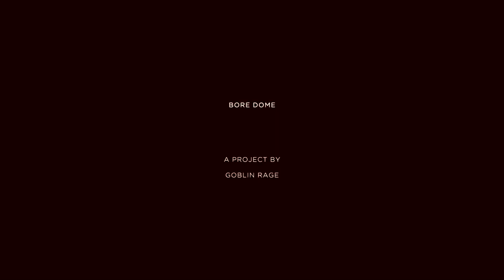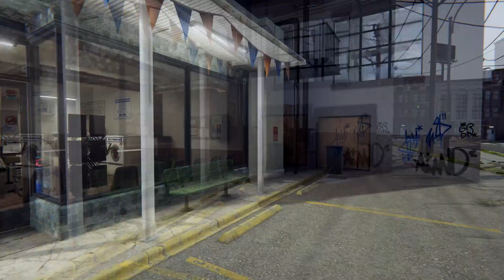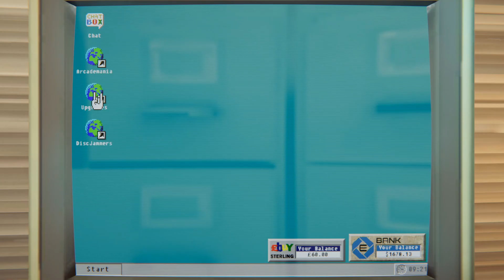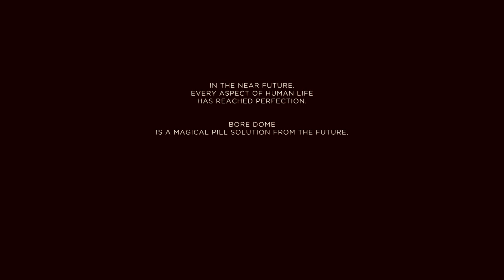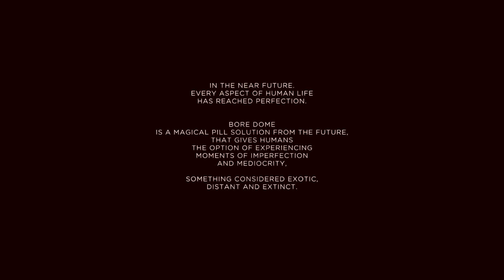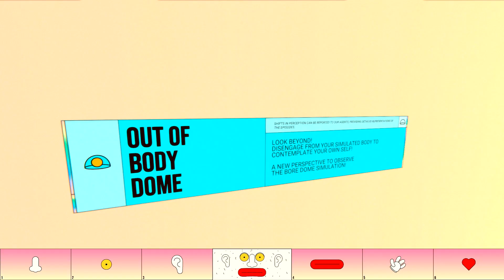"Boring Games"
Wow this video sucks. Disappointing.

Pretty fun video to make. Simple, easy good time. Hope to make more in depth stuff in the future but if y'all like this kinda thing I don't mind making it!

Chapters
0:00 - Intro
1:15 - Death Stranding
3:55 - Arcade Paradise
7:32 - Bore Dome
9:05 - Bits Compilation
13:42 - Bore Dome Continued
17:50 - LEAVE NOW LEAVE NOW LEAVE NOW